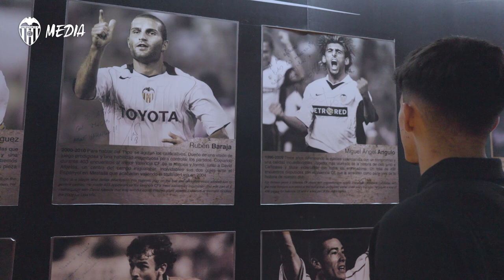DIEGO LÓPEZ RENUEVA CON EL VALENCIA CF HASTA 2026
Diego López ha mostrado en VCF Media su satisfacción por haber ampliado la vinculación con el Valencia CF tras haber llegado en 2021 a la Academia VCF y haber progresado hasta el primer equipo: “Es un orgullo seguir en el Valencia CF y continuar formando parte de esta familia”.

The young Asturian forward showed his satisfaction with extending his ties with Valencia CF after arriving at the VCF Academy back in 2021 and breaking into the first-team squad last season: "It’s an honour to continue at Valencia CF and form part of this great family".